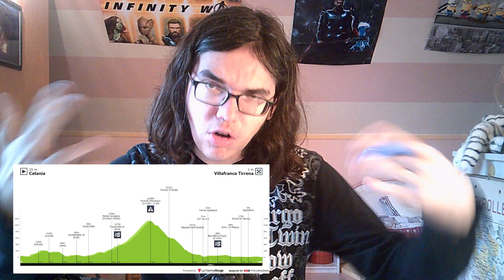🚴‍♂️Giro 2020 : Présentation étape 4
Salut tout le monde, aujourd'hui, on analyse la quatrième étape du Giro. On regardera le profil du parcours entre Catania et Villafranca Tirrena. Je donnerais, également, mes favoris pour la victoire.